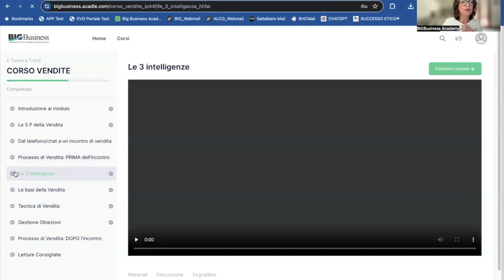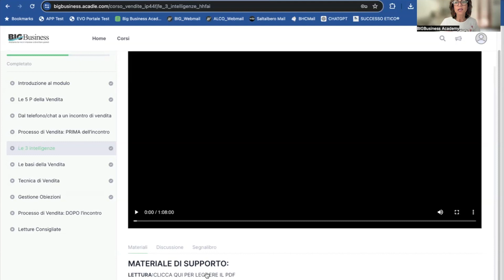TUTORIAL - Come gestire i clienti "antipatici"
Riconoscere la tipologia di cliente che hai davanti fa parte del nostro corso VENDITA e gli allievi che si allenano nei Laboratori di Vendita usando questa profilazione sono inarrestabili.